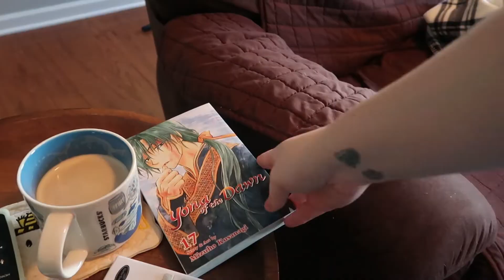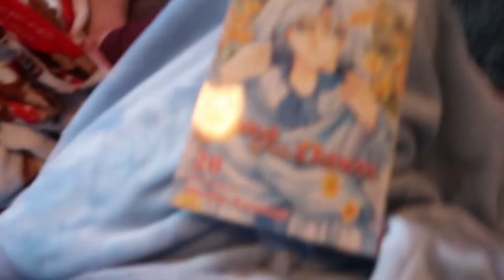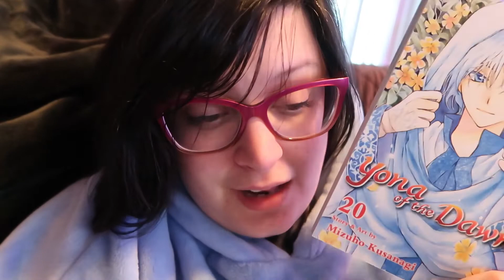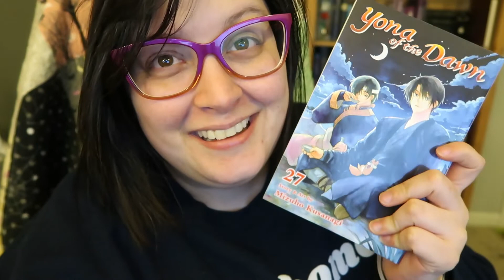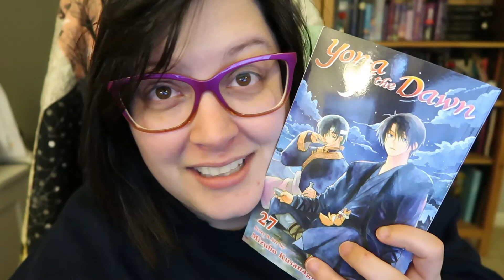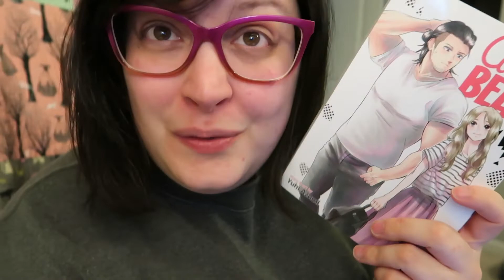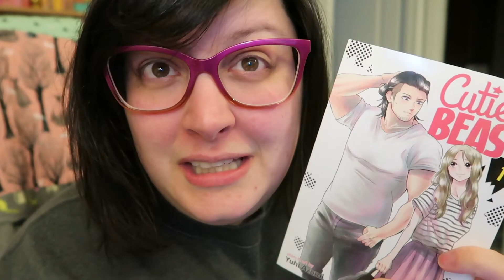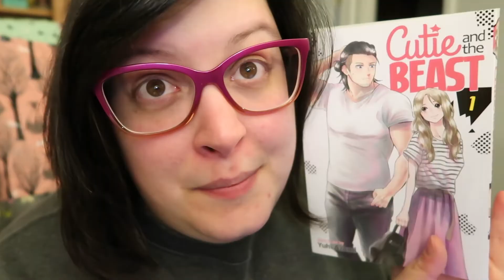Manga newbie trying out new mangas and reading some favorites | 25 Days of Manga Vlog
I can't believe I managed the 25DaysOfManga ! It was such a blast to explore so many different genres of manga!

Thank you to the hosts! @Shaegeeksout  @MommaLuvsManga @Pages and Panels @Dmfriend26

♥BOOKS♥
Boys over Flowers
Yona of the Dawn
Wotakoi: Love is Hard for Otaku
Food Wars
Cutie and the Beast
My Brothers Husband
Spy X Family
Komi Can’t Communicate
Demon Prince of Momochi House

HFN2020